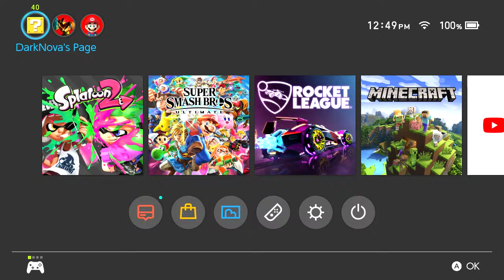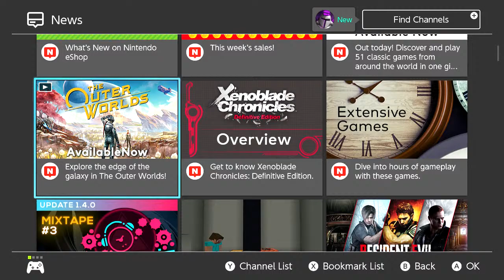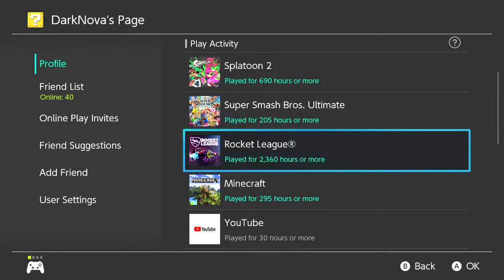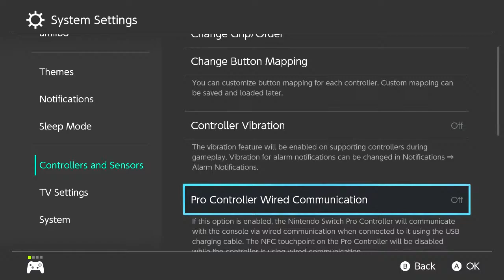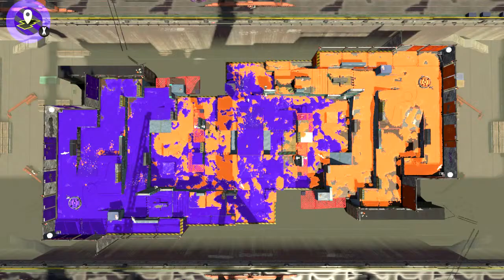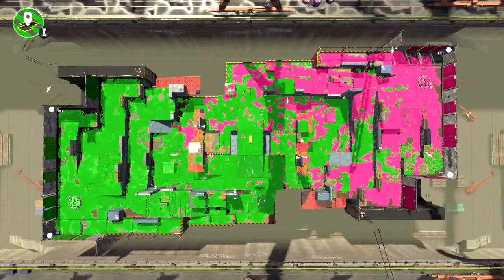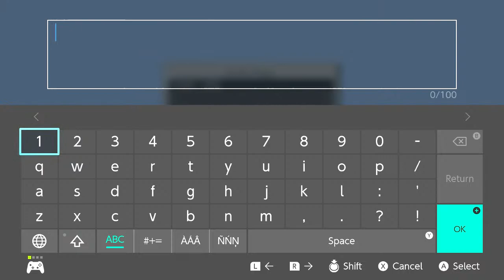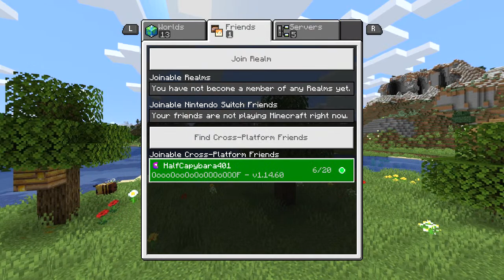Nintendo Switch Games With DarkNova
Rules:

Rule #1: No NSFW of any kind, don't even joke about it. Timed out if you do.

Rule #2: No racial slurs. Timed out if broken.

Rule #3: Use common sense. If not then time out.

Rule #4: (Coming soon)

Socials:
Steam: DarkNova